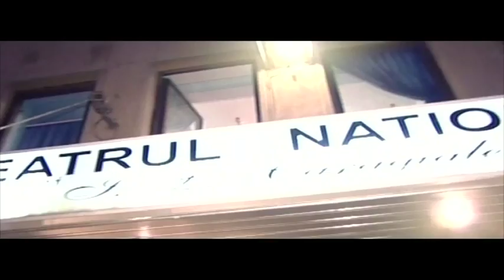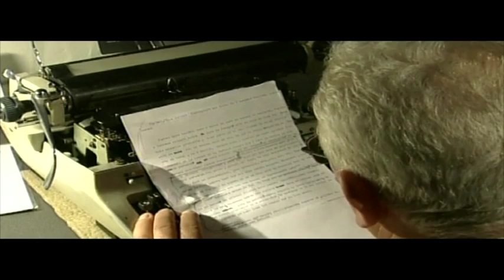Director 2nd show reel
A director's work showcasing sequences from the series THE ACTORS' ENTRANCE, featuring some of the greatest stage and film Romanian actors, such as Ilie Gheorghe, Valer Delakeza, Valentin Uritescu, Mihai Malaimare